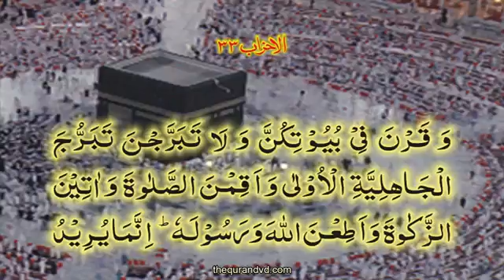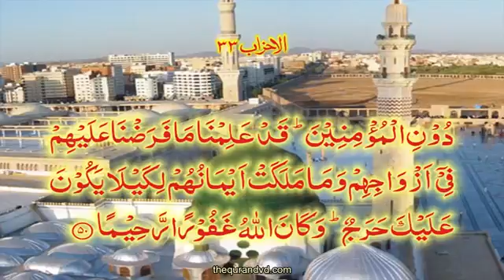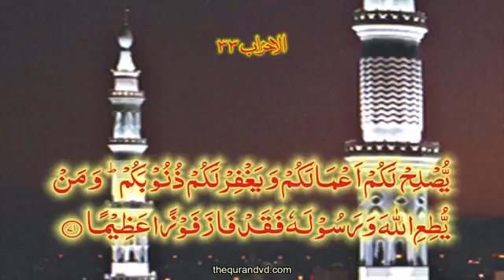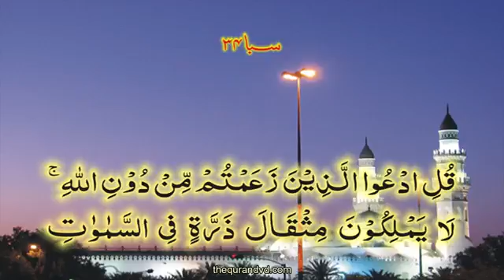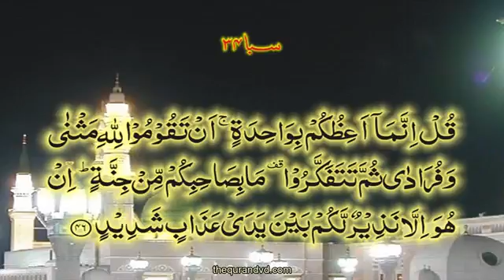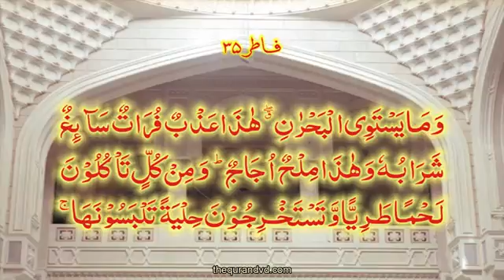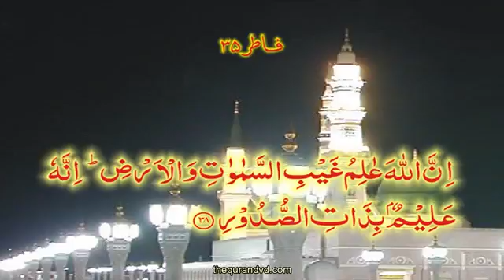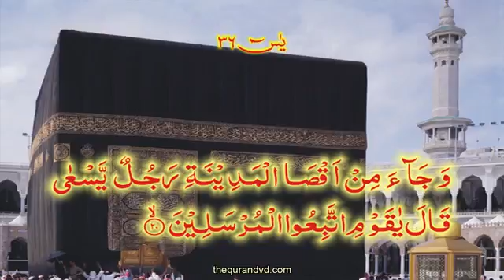HD Quran recitation learning complete para22/30 wamaee yuqnatt juz 22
Quran recitation by qari syed sadaqat ali